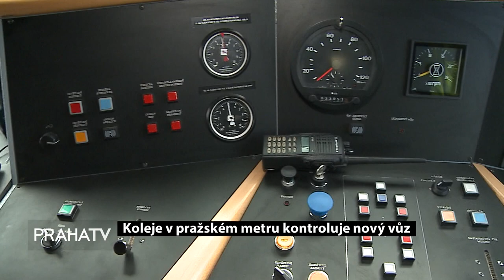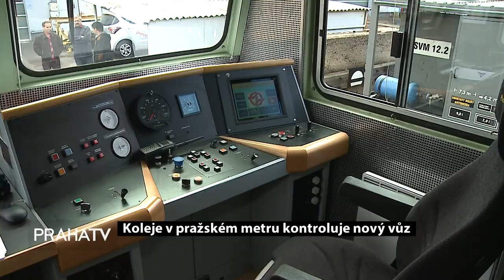Koleje v pražském metru kontroluje nový vůz